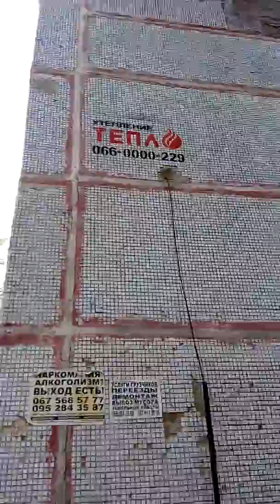Харьковские тепловые сети часть 1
Развалины насосной станции , построенной в 80-х  годах .
Место досуга детей и подростков , травмирован не один человек .
БОМЖи  стаскивают легковоспламеняющиеся  предметы ,    подростки поджигают мусор , каникулы ...
Во  дворе длительное время было  припарковано авто .
За гаражами справляют свои естественные надобности ,  что естественно то небезобразно  ...